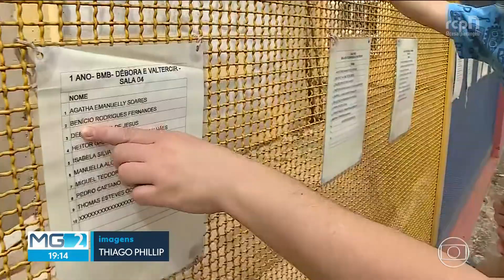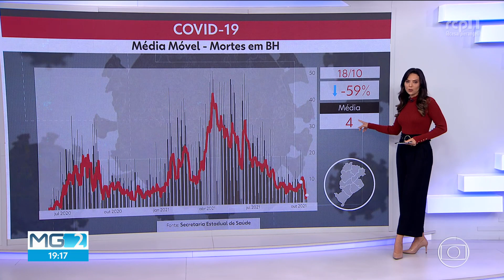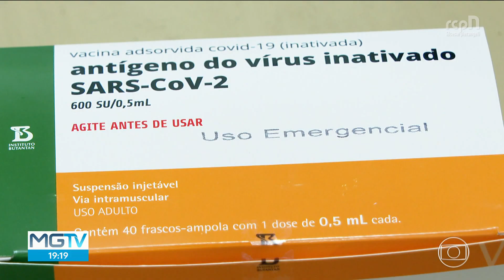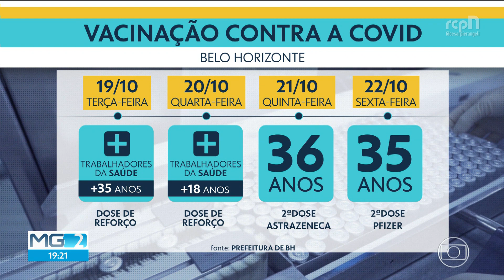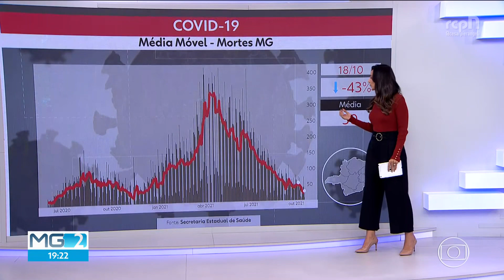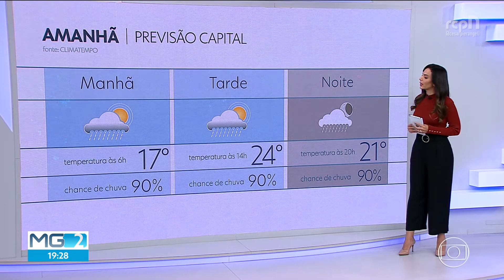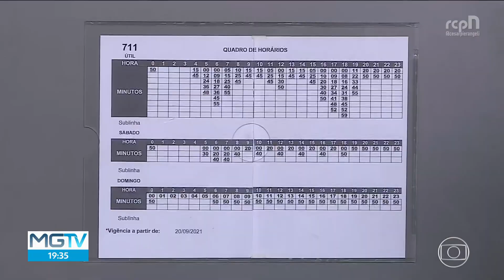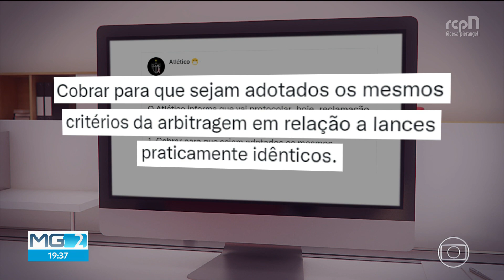[HD60fps] Íntegra: MGTV 2ª Edição com Mara Pinheiro na TV Globo - 18/10/2021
Gravado pelo sinal digital da TV Globo em Belo Horizonte.